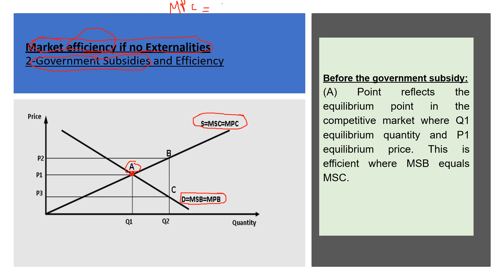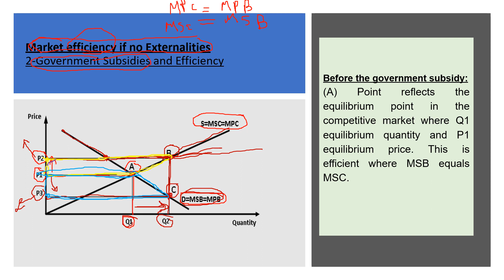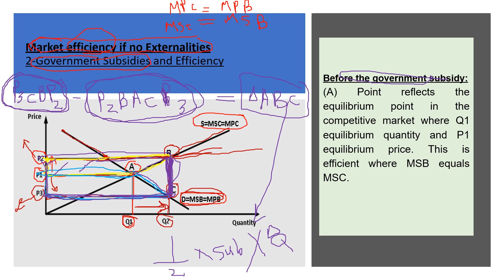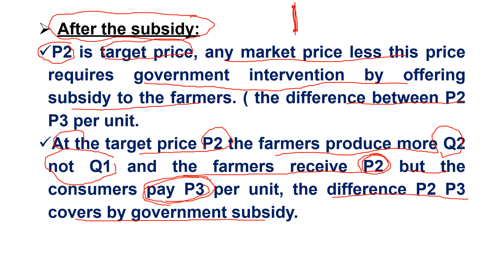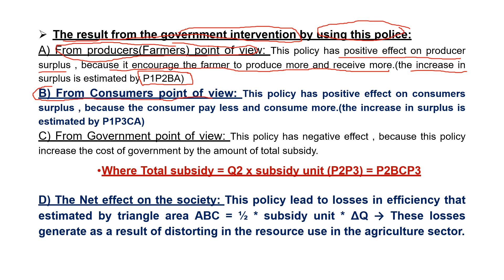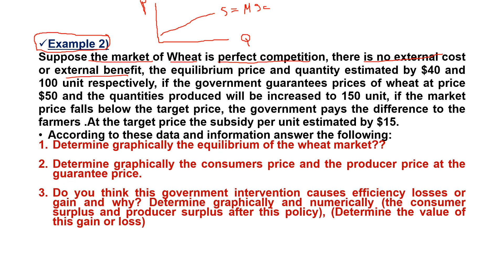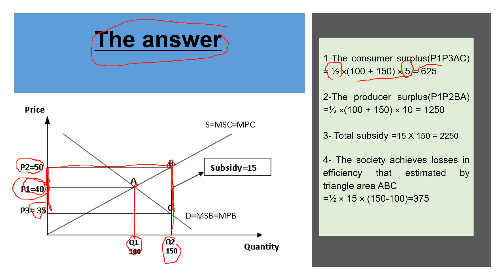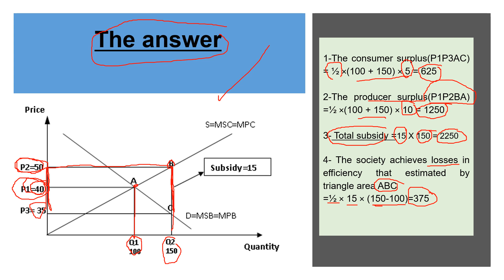State Budget Lecture (8) Part (2)